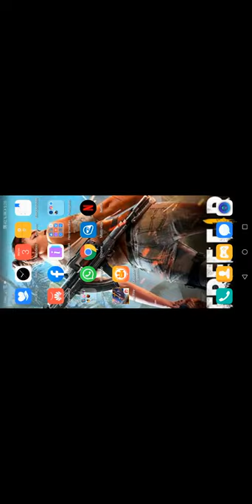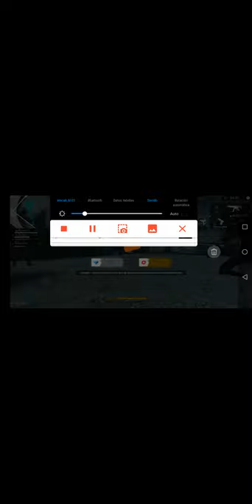Free fire modo ascendente